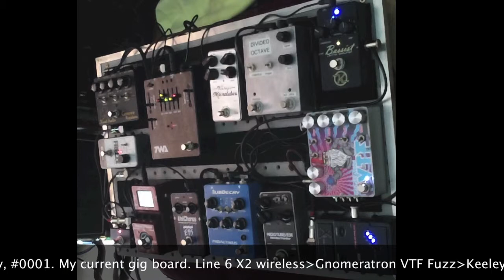FeedbackFriday01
This is for a contribution to a Talkbass Thread. The goal of Feedback Friday is to demonstrate the wild and crazy sounds your pedals can make, without any concerns for songs or structure.